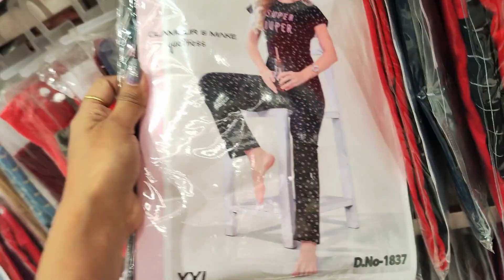Ladies Ethnic Wear Collection😍👌🏻|| Nightwear Collection || 50%Offer ||ValueZoneHyperMart ||The Trio😎